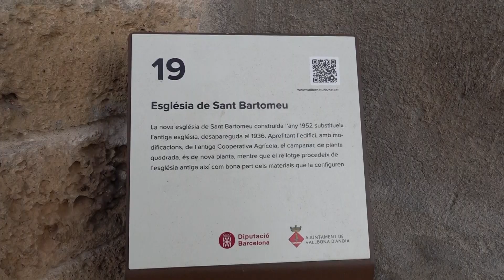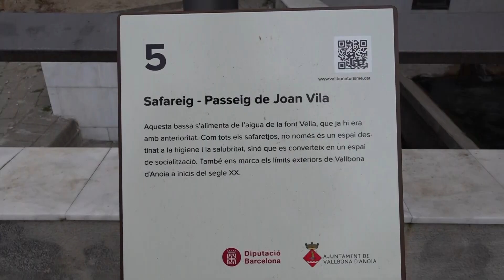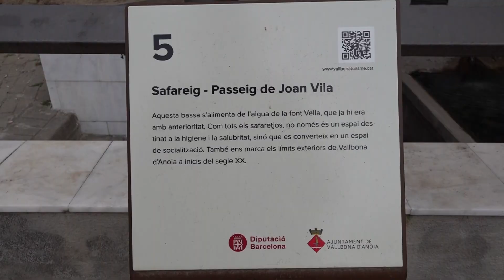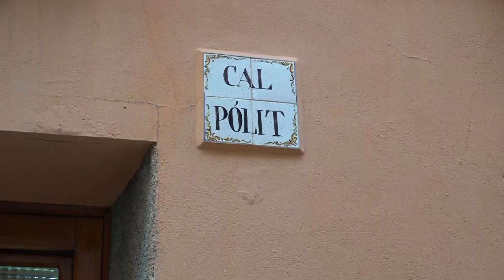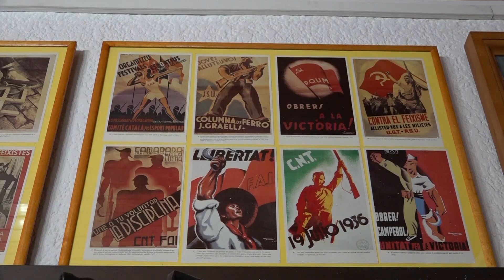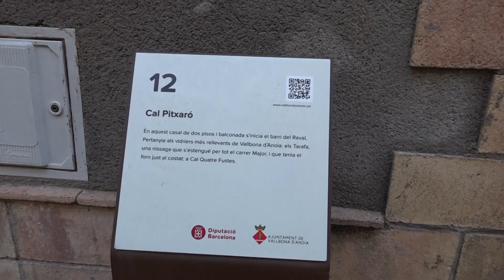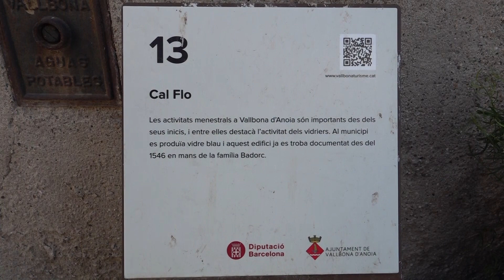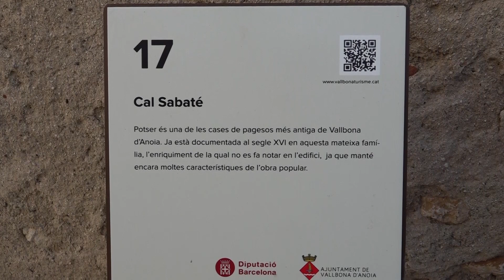Vallbona d'Anoia, poble d'hostals i cases amb història - Univers Anoia